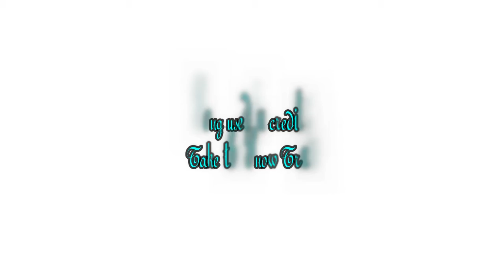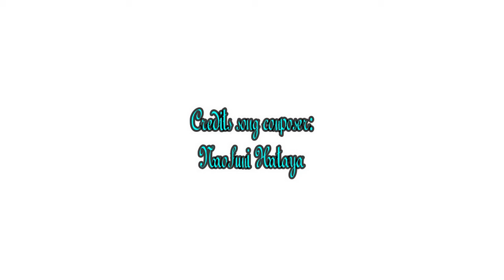Rachelle Snow - Into the Unknown (Movie) [MMD]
After performing the Panic at the Disco version of Into the Unknown, Rachelle has volunteered to do the movie version as well.  I'm proud of her dedication to the role, and who knows?  Maybe she'll play the role of Elsa in an MMD play.  If you like what you see, you know the drill.